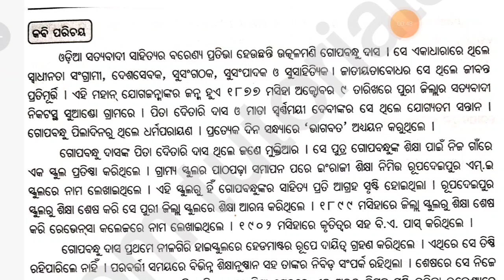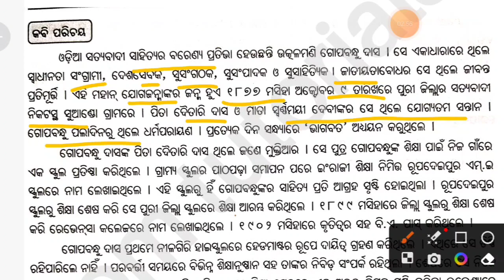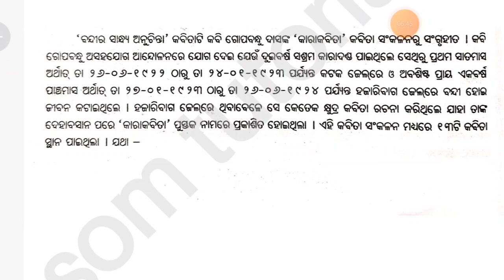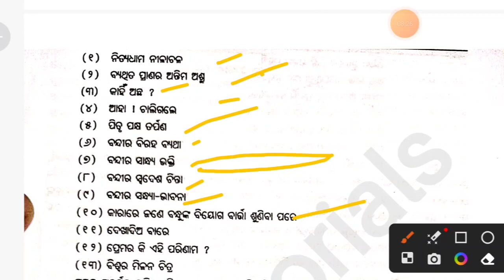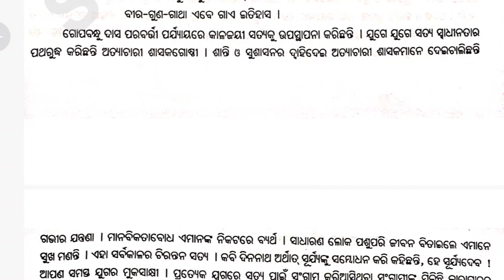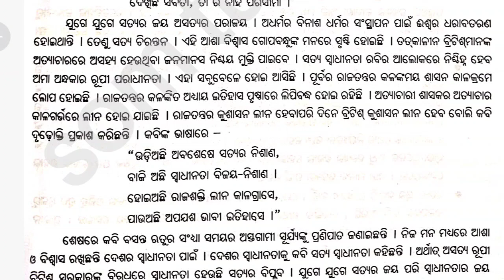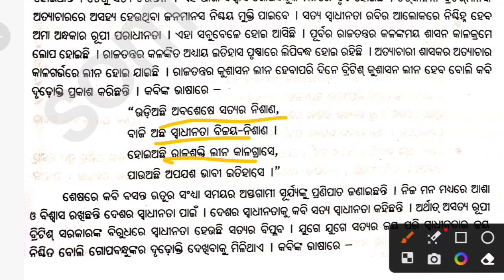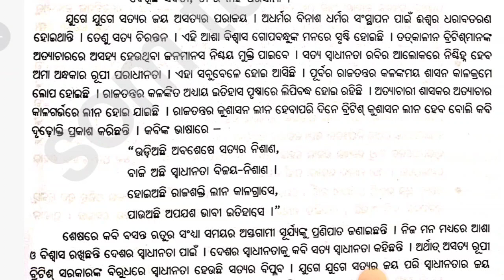bandi ra sandhya anuchinta // +3 4th semester // core - X // Unit - 4 ( ବନ୍ଦୀର ସାନ୍ଧ୍ୟ ଅନୁଚିନ୍ତା )